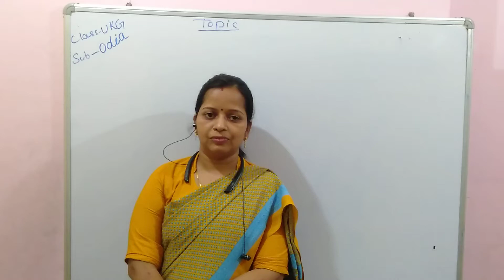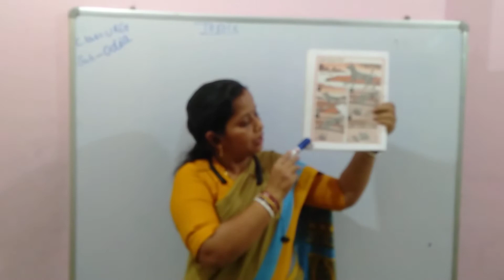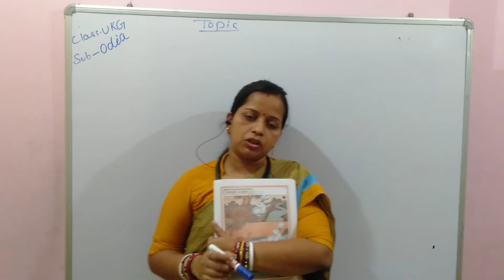GPS UKG ODIA PAGE-6 (ଅତି ଲୋଭ ର ଫଳ)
Ati lovara phala